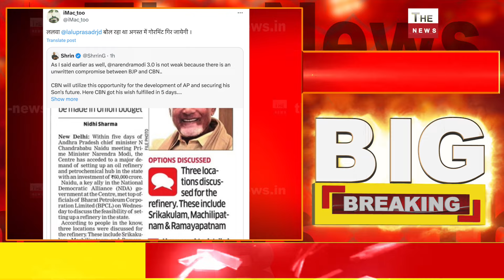Modi ने विपक्ष के सपने किए चकनाचूर नायडू की मांगों पर लगाई मुहर Andhra Pradesh के लिए खोला खजाना